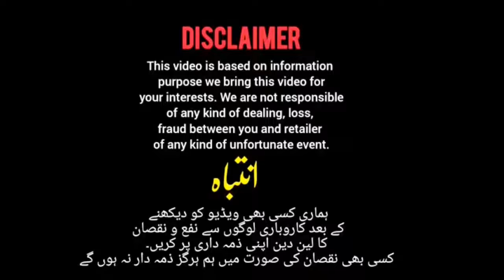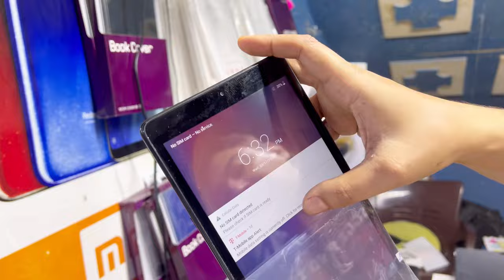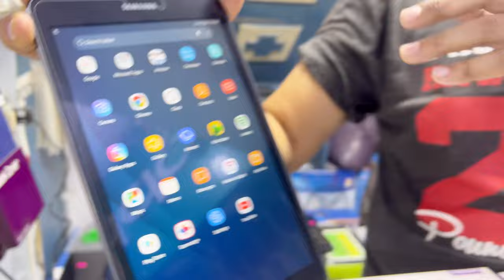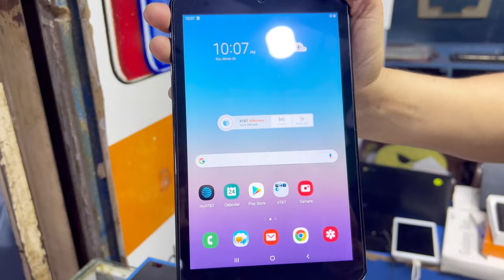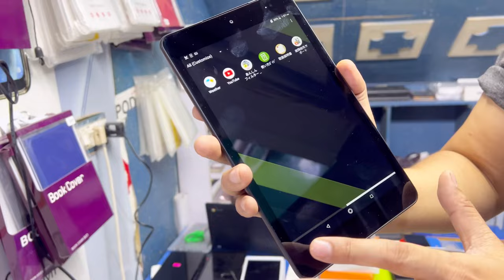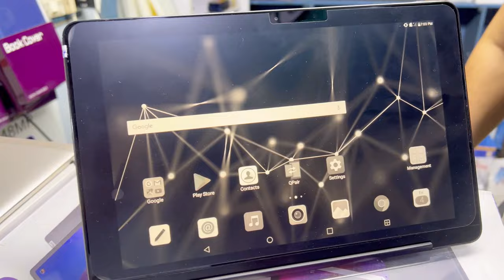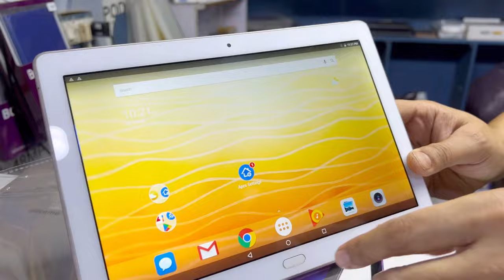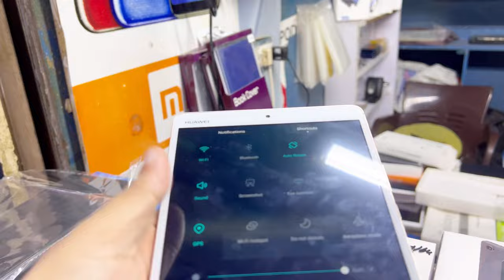Cheapest Tablets Samsung Tab A, Lenovo M10plus , Amazon , Docomo , LG , Huawei M3| imran immo vlogs